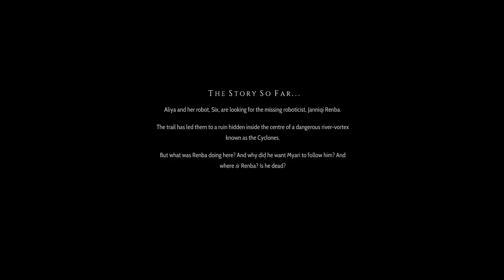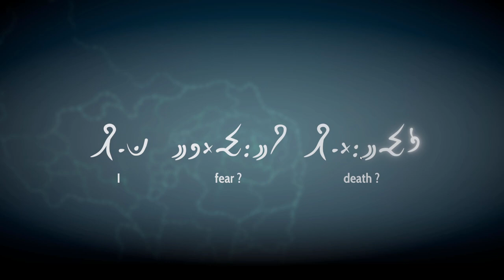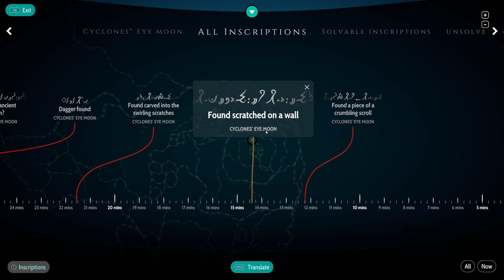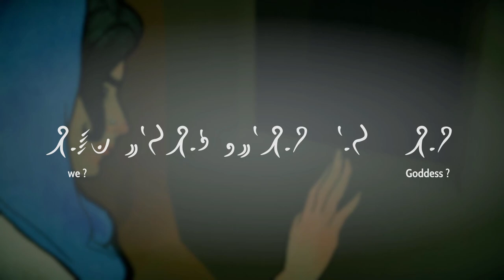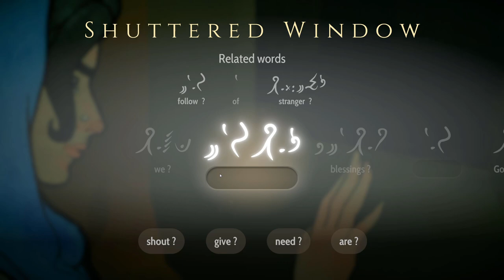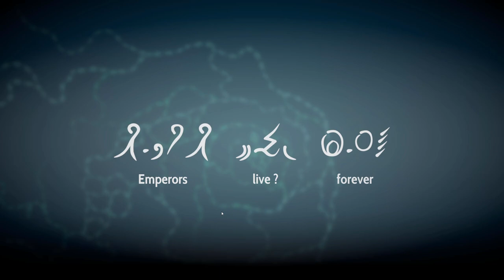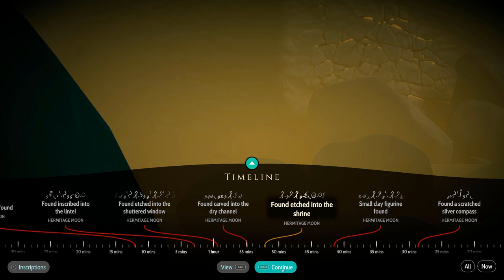Emperors Live Forever - Heaven's Vault Full Playthrough - Part 5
In the eye of the Cyclones, Aliya and Six discover Renba’s possible fate and more clues to an unfolding ancient mystery that threatens to overshadow anything to do with a missing roboticist.  Time for more Heaven’s Vault!

Heaven’s Vault is an adventure game set amidst the ruins of a fallen empire.  The gameplay in Heaven’s Vault relies on exploration and learning and translating an ancient language.  As an archaeologist we must use our skills to progress through the Heaven’s Gate story, and the Heaven’s Gate game mechanics make it enjoyable to do so!  So join me for a full, blind Heaven’s Vault playthrough and guide, showing off Heaven’s Vault gameplay.  Come and let's play Heaven’s Vault Blind!

Title:  Heaven’s Vault
Genre:  Adventure, Indie
Developer:  inkle Ltd
Publisher:  inkle Ltd
Release Date:  April 16, 2019

This is a full playthrough of Heavens Vault, an indie adventure game by inkle Ltd (the folks who game us 80 Days).  I will make this a blind let’s play Heavens Vault series, focusing on the rich story and setting that helps tell of the Heavens Vault gameplay.  I can’t wait to play more: I want to know what is happening on the different moons in Heaven Vault and what the various ancient words may mean.  I love adventure and exploration games, so a Heavens Vault blind playthrough is very exciting for me and will focus on exploring the environment, finding snippets of lore, and enjoying the story and experience.  The Heavens Vault gameplay looks compelling and I can’t wait to play more of it.  So join me, and let’s play Heavens Vault blind!

In Heaven’s Vault Full Playthrough Part 1, we learn the basics of how to translate an ancient language, meet our robot friend Six, and get going on our journey.  In Part 2 of the Heaven’s Vault full playthrough, we explore Maersi, learn some more ancient language, and find clues to Renba’s location.  In Part 3 of the Heaven’s Vault walkthrough, we explore the Nebula aboard the Nightingale.  In Part 4 of the Heaven’s Vault blind playthrough, we head into the Cyclones.  Overall, the Heaven’s Vault gameplay has a lot to love, including the ability to get immersed in a wonderfully realized world and learn a whole new ancient language.  Heaven’s Vault is full of exploration, mystery, and interesting story.  Overall, this Heaven’s Vault walkthrough is quite compelling to me, so come and join me for an archaeological adventure game and let’s play Heaven’s Vault.

In Part 5 of the Heaven’s Vault blind playthrough, we discover clues to what Renba was doing in the Cuclones.  I’m curious to see your Heaven’s Vault reaction; so get ready for some interesting times as we play Heaven’s Vault blind!

"One of the most well-realized video game worlds ever, with your curiosity and personality molding your story through the Nebula" - USGamer

"Heaven’s Vault is both ambitious and beautiful. It conjures a world rich with life... I don’t hesitate to recommend Heaven’s Vault." - Game Informer

"Heaven's Vault is one of the most enthralling narrative-driven adventure games I've played" - Wired

Sail an open-world of fast flowing space-rivers, discover lost ruins, explore ancient sites, find artefacts and translate their strange hieroglyphics. Piece together the history of the world and an entire ancient language.

From the creators of massively-branching interactive adventure 80 Days, Heaven's Vault is not your usual linear adventure game. Progress through the game in any order you choose - the game's fully adaptive narrative remembers every choice you make, every discovery and every action you take, influencing what happens next. Meet a diverse cast of characters who remember everything you say, and who's attitude to you will change with how you act. Some are friendly, some are cautious, and some are out to trick you.